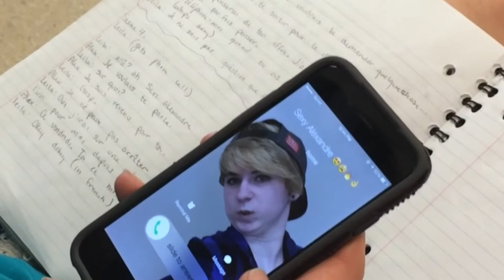Les Haricots Vert - Une Décision Difficile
Le Projet Vidéo de Rachel Lindfors, Kate Supernor et Jaimie Hurwitz.